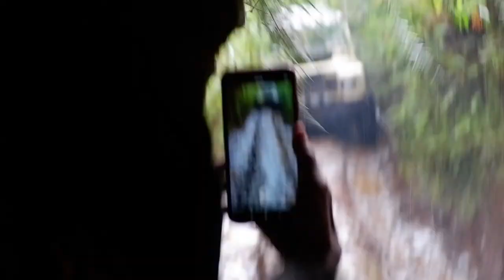OFFROAD DI JALUR YANG SUDAH DI BUKA SEJAK 1980AN,DI LEMBANG BANDUNG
HALLO GUYS MARI MAMPIR KE CHANNELKU